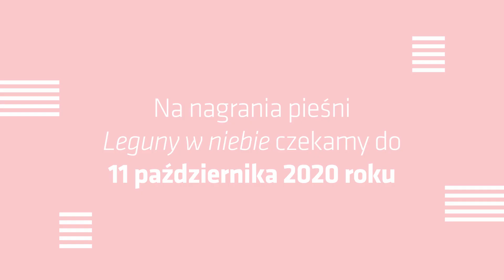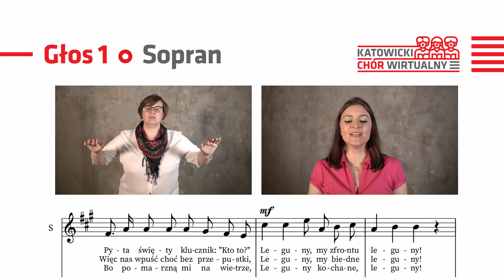LEGUNY W NIEBIE - Pieśń z czasów Cudu nad Wisłą / głos I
Pierwszy głos: Sopran

Instrukcja krok po kroku:
1.Zapoznaj się z nutami i nagraniem chórzysty wybranego przez Ciebie głosu.
2.Załóż słuchawki, w których będziesz słuchał wzorcowego nagrania.
3.Włącz nagrywanie dźwięku w telefonie lub innym urządzeniu.
4.Po podaniu początkowego dźwięku przez chórzystę razem z nim klaśnij w ręce – jest to niezbędne do synchronizacji nagrań.
5.Zacznij śpiewać razem z chórzystą, a po zakończeniu odczekaj 3–4 sekundy w ciszy, nim wyłączysz nagrywanie.

Na nagrania pieśni „Leguny w niebie” czekamy do 11 października.

„Leguny w niebie” to pieśń autorstwa Adama Kowalskiego. Był on skautem z Rzeszowa z zastępu „Lisów” Leopolda Lisa-Kuli i wraz z nim wstąpił do Strzelca. Później został żołnierzem I Brygady Legionów oraz odrodzonego w 1918 roku Wojska Polskiego. Na swym żołnierskim szlaku był autorem wielu piosenek i pieśni, z których najbardziej znana nie jest bynajmniej ta żartobliwa, powiedzieć można – rubaszna piosenka o Legunach, czyli Legionistach. Według tradycji piosenka powstała latem 1920 roku w okresie decydujących zmagań z Armią Czerwoną podchodzącą pod Warszawę. Intencją autora było wzmocnienie morale wojska, a szczególnie na czasie była przedostatnia zwrotka, mówiąca o Legunach stojących na warcie przy bramie obok świętego Piotra i pilnujących, „by nie wleźli bolszewiki do nieba”.

Dofinansowano ze środków Programu Wieloletniego NIEPODLEGŁA na lata 2017–2022 w ramach Programu Dotacyjnego „Koalicje dla Niepodległej” – wiktoria1920.

Partnerami projektu są Oddział Instytutu Pamięci Narodowej w Katowicach i Fundacja Konsek Kultury.